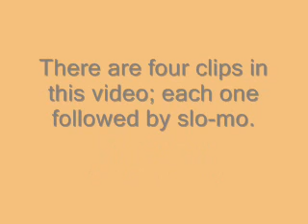What Gait / Kopar 2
What gait is this Icelandic Horse gelding doing?